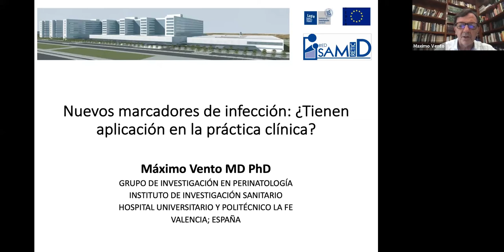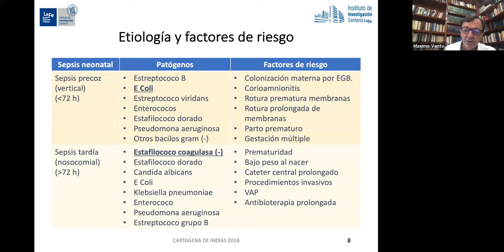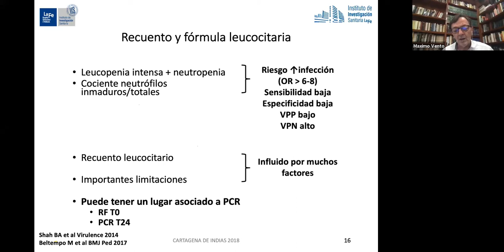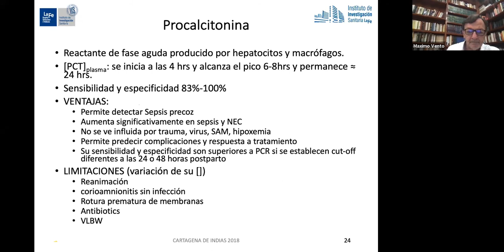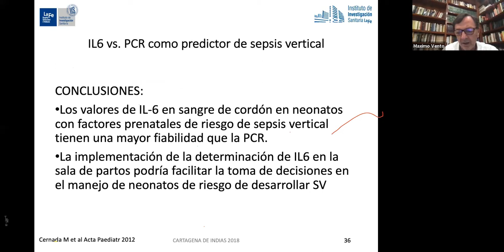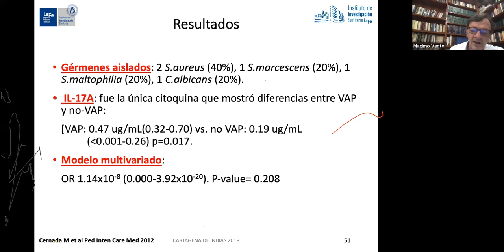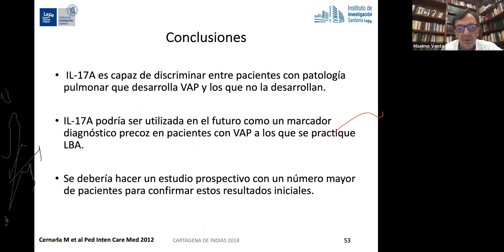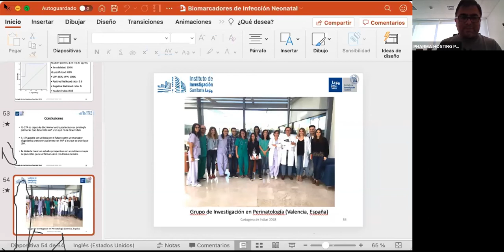Biomarcadores de Infección en el Periodo Neonatal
Pharma Hosting Perú se complace en compartir lo que fue el PHPWebinar "Biomarcadores de Infección en el Periodo Neonatal" a cargo del PhD, MD. Máximo Vento vía Zoom.